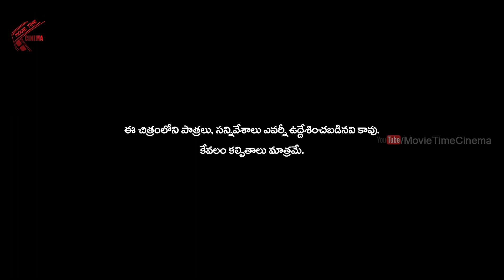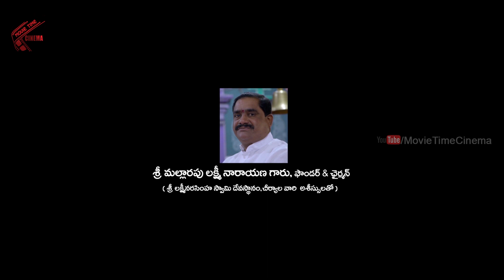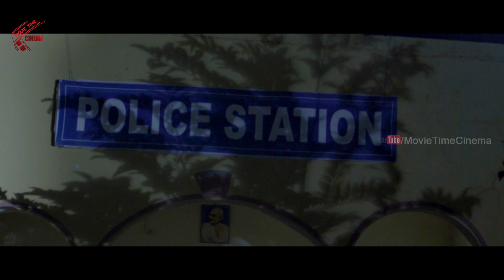Anand Bagh | Part 01/09 | Khayyum, Deeksha Panth | Movie Time Cinema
Watch : Anand Bagh | Part 01/09 | Khayyum, Deeksha Panth | Movie Time Cinema